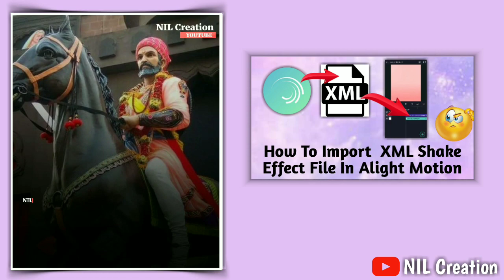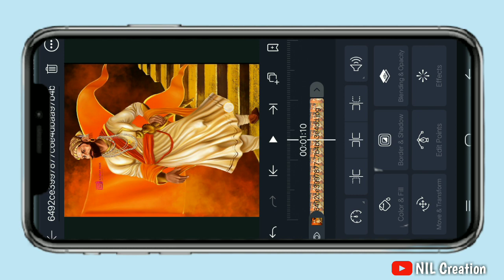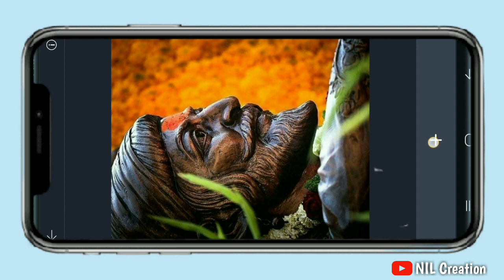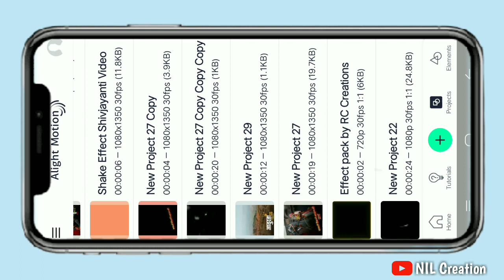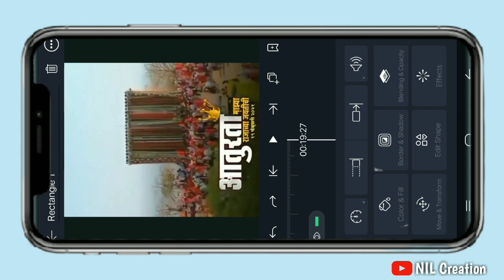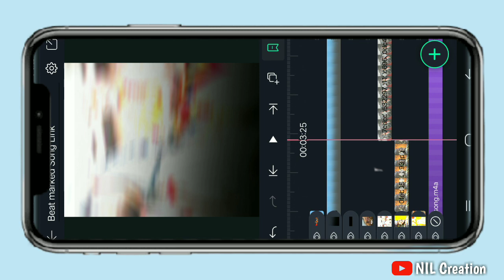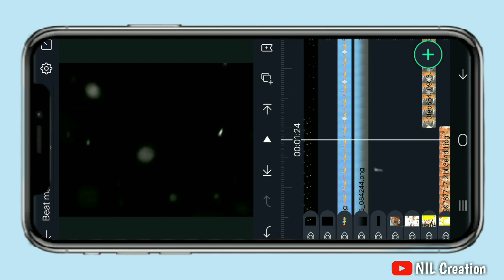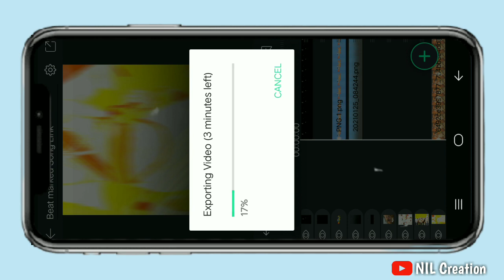Shivjayanti Coming Soon Video Editing In Alight motion || Lyrics Editing |Shake Effect |Nil Creation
Shivjayanti Coming Soon Video Editing In Alight motion || Lyrics Status Editing || Shake Effect || Nil Creation

संपूर्ण जगाचे आराध्य दैवत श्री छत्रपती शिवाजी महाराज यांना मानाचा मुजरा 🙇🏻‍♂️🚩.
भावांनो आजचा व्हिडिओ  शिवजयंती coming soon  यावर आहे,  हा व्हिडीओ आपण Alight Motion मध्ये बनवणार आहोत.  व्हिडिओ मध्ये वापरलेले सर्व material डिस्क्रिपशन मध्ये आहे त्याला पासवर्ड आहे आणि पासवर्ड व्हिडिओ मध्ये आहे ,व्हिडिओ पूर्ण पहा .

मराठी 🚩 माणसाला नक्की सहकार्य करा🙏🏻🚩

◆Editing Apps◆

(Note:- In this version of alight motion
you can import XML links but can't
import PRESET links)
●Videos Material link 👇🏻

Material is password protected 🔐
(Zip file password in video)
Watch 👁️ full video Don't skip video

●XML Shake File download link 👇🏻

●Beat marked song link 👇🏻

(Note : XML file only import on 3.2.0 & 3.1.4
versions of alight motion)
◆How To Import XML Shake Effect File In Alight Motion

◆Other videos our channel 👇🏻

📌Trance Series

🔘Part 1

🔘Part 2

🔘Part 3

📌ऐतिहासिक व्हिडिओ एडिटिंग

🔴 छत्रपती शाहू महाराज पुण्यतिथी व्हिडिओ एडिटिंग

🔴 छत्रपती संभाजी महाराज राज्याभिषेक विडिओ एडिटिंग

🔴 राजमाता जिजाऊ जयंती व्हिडिओ एडिटिंग

🔴 छत्रपती शाहू महाराज राज्याभिषेक व्हिडिओ एडिटिंग

🔴 स्वराज्यसंकल्पक शहाजीराजे भोसले पुण्यतिथी व्हिडिओ एडिटिंग

Act 1976, allowance is made for xx"fair usexx"